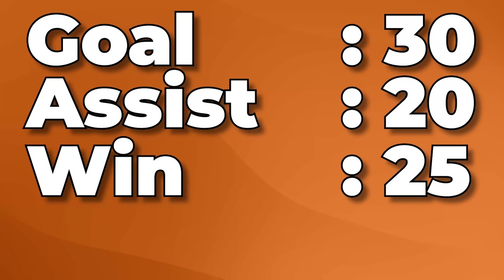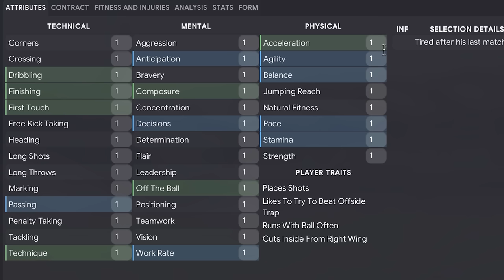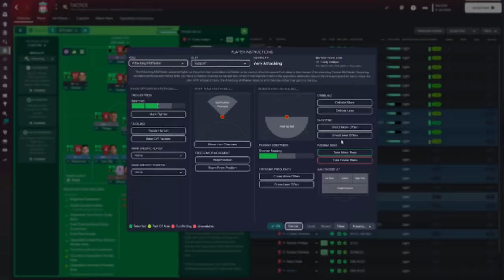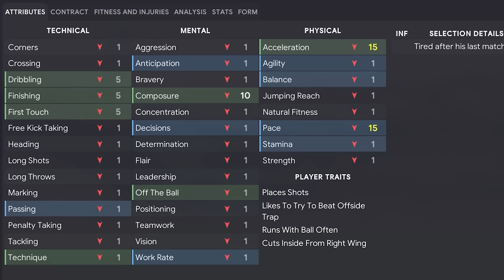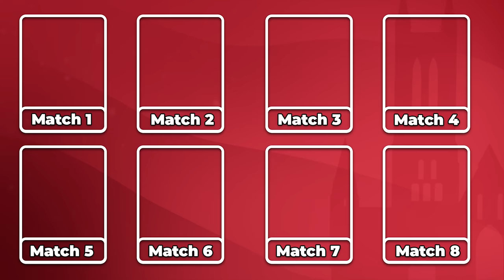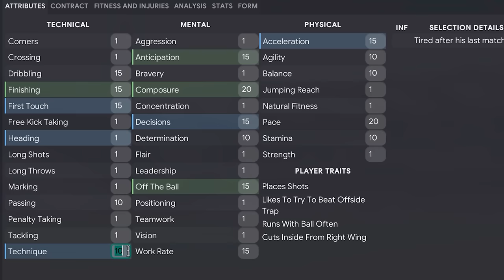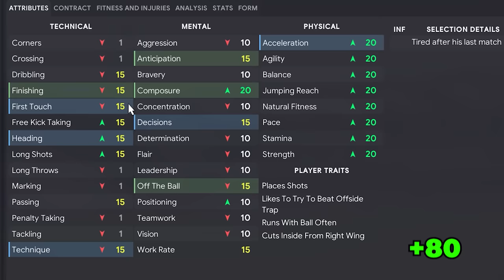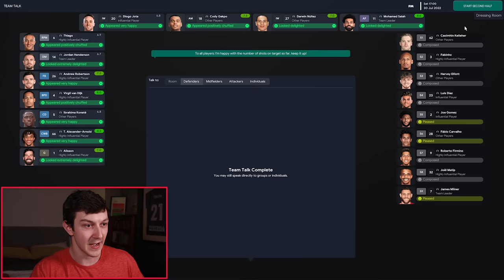Every Goal Salah Scores is a +1 Upgrade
Welcome to TomFM! In today's Football Manager 2023 challenge video Every Goal Salah Scores is a +1 Upgrade as we boost Salah up to 200 current ability.